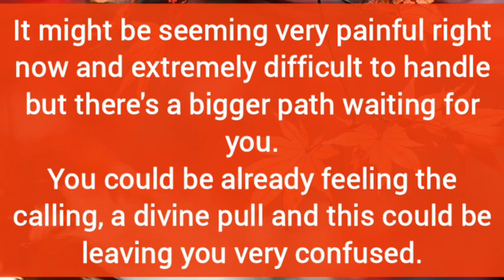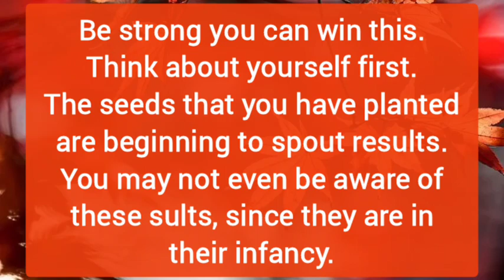🧿🦋 Your coming future 🌸⌛